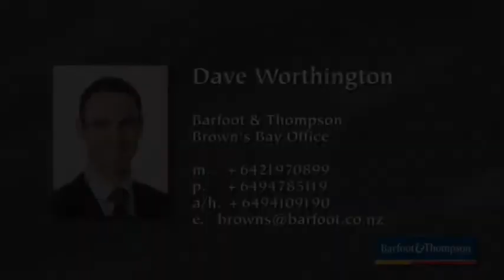Browns Bay - Impressive and Affordable!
Talk about value for money here. Quality 230m2 home in desirable street on 644m2, offering 4 bedrooms, 2 1/2 bathrooms, spacious formal and informal living areas spill out to sunny, north facing, sheltered decks and garden for year round entertainment. Loads of storage under house and in roof, and convenient location within Rangitoto College and Pinehill primary school zones. It's a winner - be quick or you will miss out. Phone now to view.

Contact the agent:

Dave Worthington
Browns Bay Branch